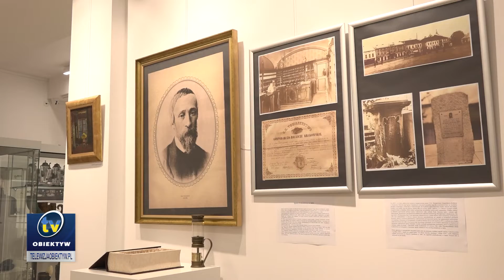Wystawa Jasielskie dziedzictwo Ignacego Łukasiewicza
Z okazji ogłoszenia 2022 Rokiem Ignacego Łukasiewicza Honorowego Obywatela Miasta Jasła Muzeum Regionalne zorganizowało wystawę czasową poświęconą jasielskiej spuściźnie tego wybitnego wynalazcy.